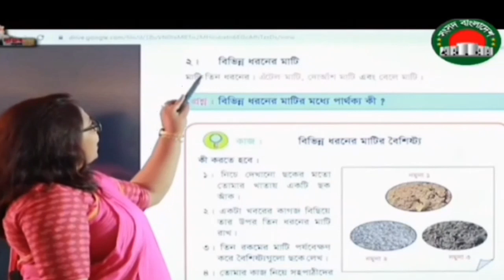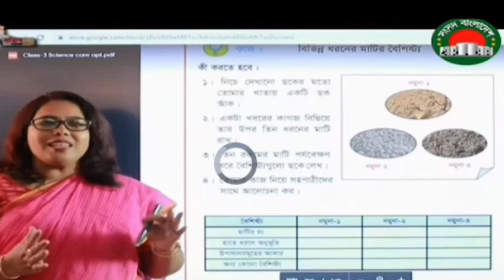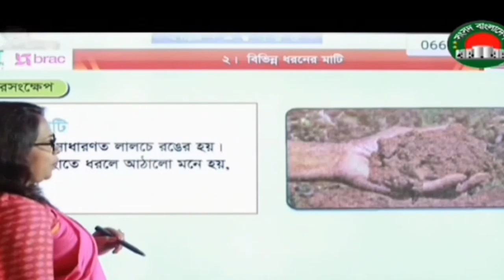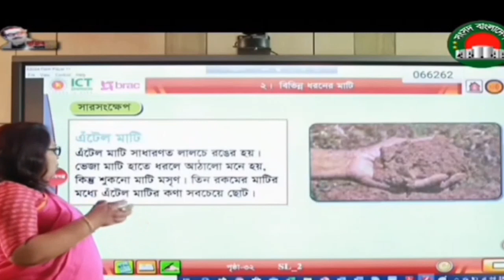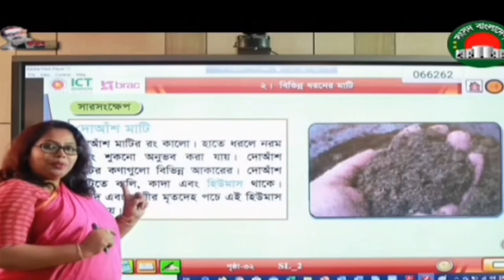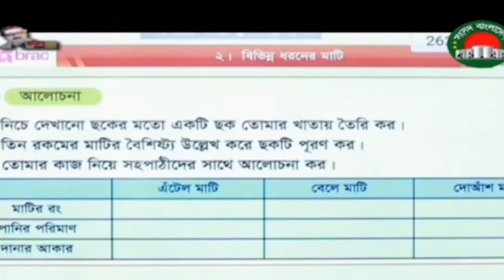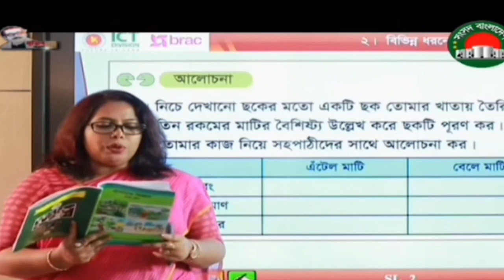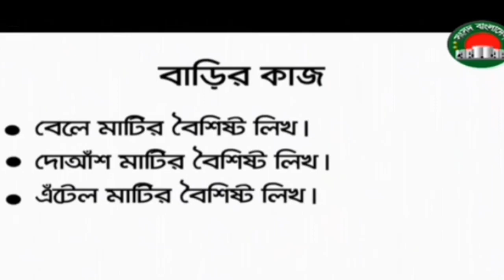ইবতেদায়ি ৩য় শ্রেণির মাটি নিয়ে আলোচনা।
Avgvi ‡g‡qi P¨v‡bjwU mve&mK&ivBe Kivi Aby‡iva iBjt Avgvi ‡dReyK wjb&Kt